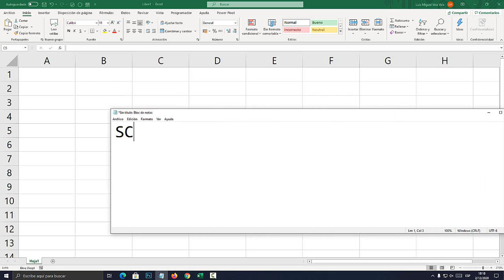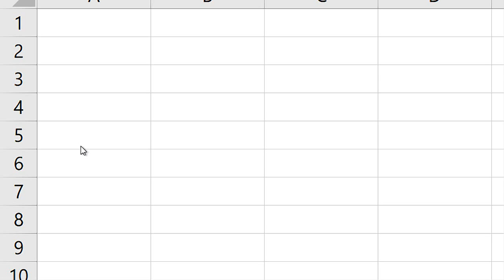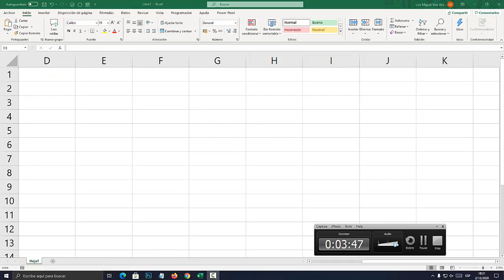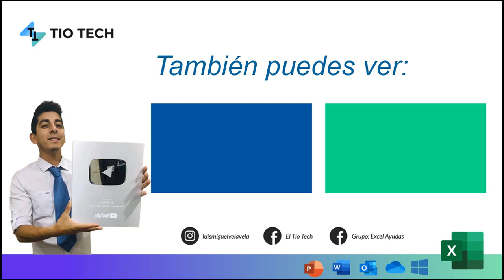No puedo DESPLAZARME en Excel (Solución)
Desbloquear desplazamiento en Excel. No puedo desplazarme en Excel. No puedo moverme con las flechas en Excel.